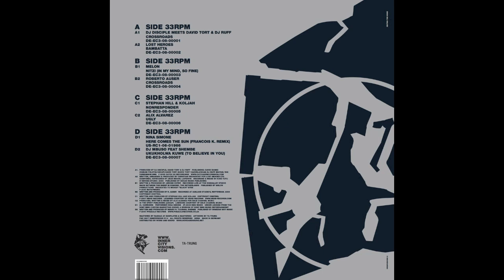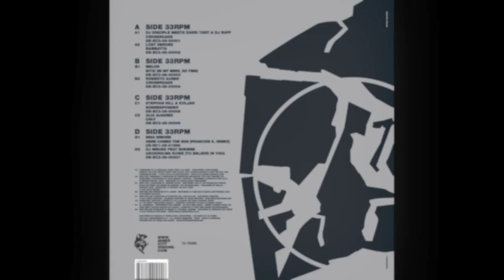IV14 DJ Disciple meets David Tort & DJ Ruff - Crossroads - Secret Weapons Two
(low-fi version, 192kBit)

Artist: DJ Disciple meets David Tort & DJ Ruff
Release Title: Secret Weapons Part Two
Track Title: Crossroads
Label: Innervisions
Catalogue no.: IV14
Distribution: Muting The Noise
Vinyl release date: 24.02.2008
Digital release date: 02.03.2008